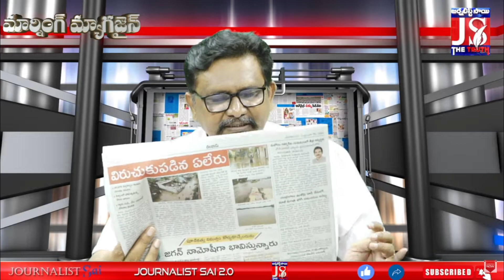రంగంలోకి అధ్యయన కమిటీ